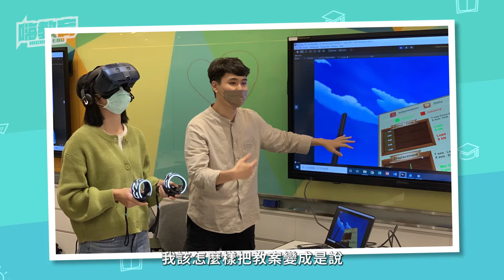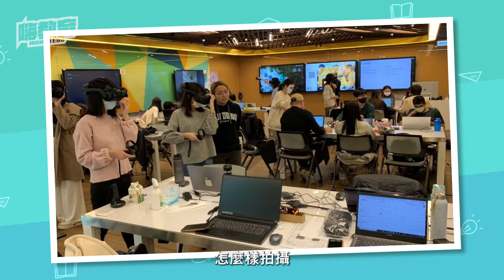戴上頭盔一秒到達！VR 教學的沉浸式魅力 | 臺大數位學習中心 VR 推廣計畫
VR 在娛樂領域的應用已經不新奇，但你有想過大學課堂出現 VR 教案是哪般光景嗎？！

網球的揮拍節奏、急救流程、景觀尺度. 橫跨體育到園藝領域，越來越多老師嘗試使用 VR 製作教案，透過 VR 沉浸感以及不受時間、空間的特性，幫助同學有不一樣的學習體驗。

當新穎科技進入課堂，老師們別擔心成為科技苦手，你的背後有數習中心和種子學生撐腰！

未來臺大數位學習中心也會持續推出 VR 教案製作工作坊活動，對 VR 感興趣的師生別忘了關注我們官網最新消息！

你期待什麼課程結合 VR 呢？

00:00 開場
00:21 數習中心推廣VR教學
01:16 老師們接觸VR的契機
03:22 數習中心提供的幫助
03:51 VR教案製作工作坊
04:48 VR教案分享與同學反饋
08:37 VR種子學生培訓計畫
09:56 鼓勵老師們嘗試創新教學